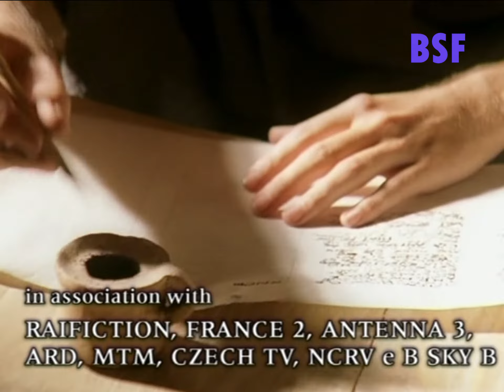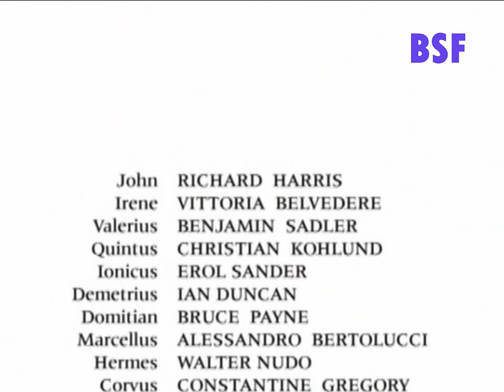Historias de la Biblia: San Juan - El Apocalipsis | 2002 | DVD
The Bible Stories: The Apocalypse  (2002)

Protagonista    Richard Harris
                           Vittoria Belvedere
                           Benjamin Sadler
Música              Marco Frisina
Dirección          Raffaele Mertes

"The Bible Collection", es una serie hecha para la televisión que narra las principales historias bíblicas del antiguo y nuevo testamento. Esta compuesta por 21 episodios de una duración aproximada de 90 minutos (1h 30 min) por cada una.